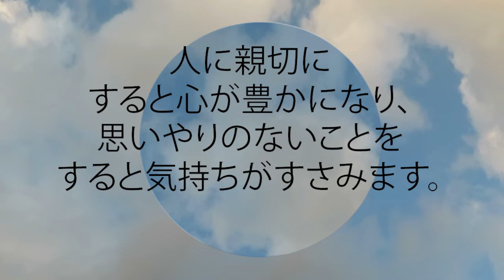箴言 11:17 人に親切にすると心が豊かになり、思いやりのないことをすると気持ちがすさみます。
人に親切にすると心が豊かになり、
  思いやりのないことをすると気持ちがすさみます。